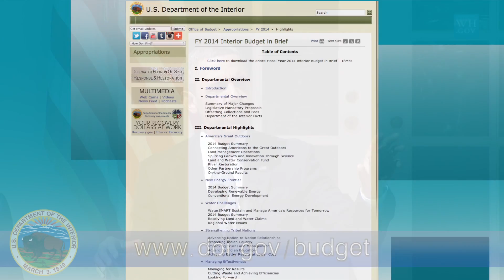This Week at Interior April 12, 2013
This Week: President Obama releases his Fiscal Year 2014 budget proposal, which includes funding to maintain the essential missions of the Department of the Interior; the Senate confirms Sally Jewell to succeed Ken Salazar as Interior Secretary; the National Park Service wants more Americans to enjoy the simple beauty of the skies above; a lighthouse in Hawaii now bears the name of a true American hero; and the world famous cherry blossoms reach their peak bloom in Washington DC. Bonus video: Interior employees give outgoing Secretary of the Interior Ken Salazar a boisterous sendoff.